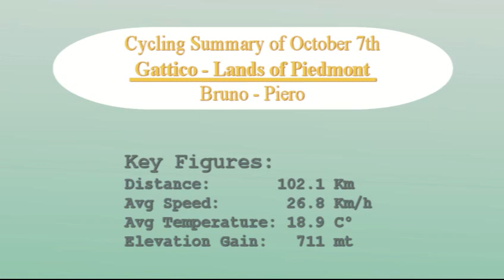Gattico Lands of Piedmont October 7th 2012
Gattico, Veruno, Bogogno, Cressa, Suno